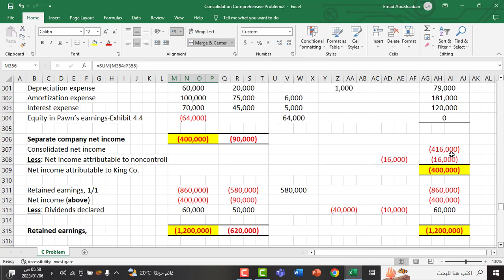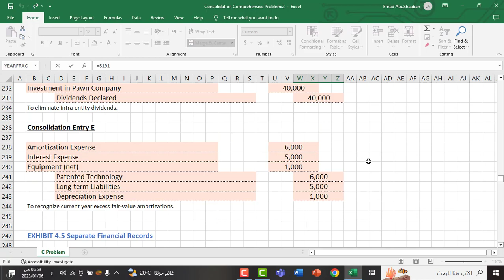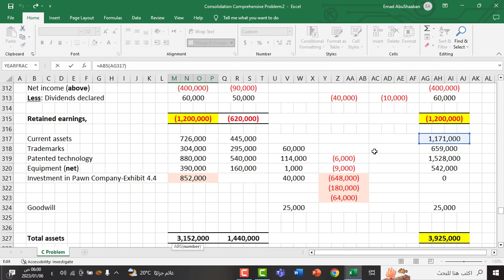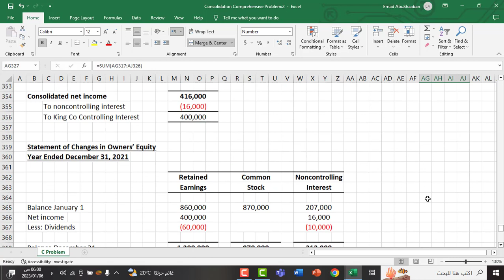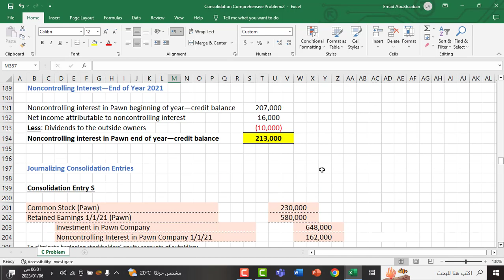Consolidation Comprehensive Problem P21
Comprehensive Problem
Consolidation Financial Statements
Noncontrolling Interest
No Control Premium
Equity Method